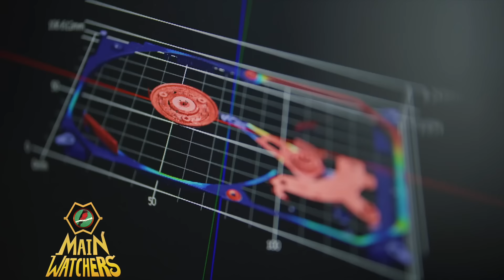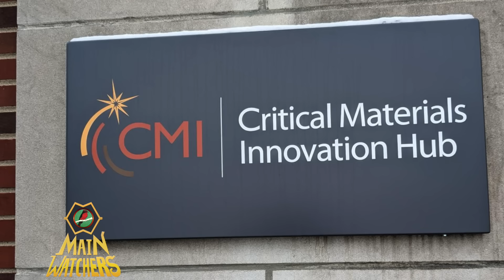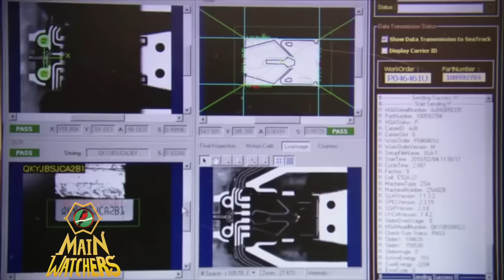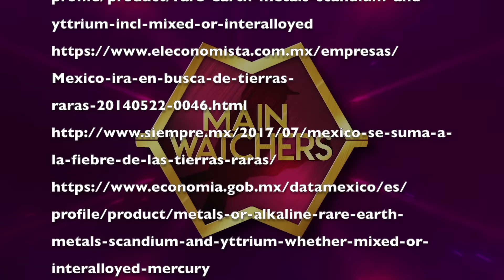El NUEVO AS de MÉXICO, Tierras Raras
Las tierras raras ahora son de alto valor estratégico internacional porque representan la columna vertebral de la sustentabilidad energética del futuro así como del desarrollo tecnológico.

QUEDA PROHIBIDA CUALQUIER VIDEO REACCIÓN A ESTE O CUALQUIERA DE NUESTROS VÍDEOS
POR FAVOR RESPETA NUESTRO TRABAJO
DE LO CONTRARIO ACTUAREMOS EN CONSECUENCIA

0:00 Intro
0:16 Qué son las tierras raras
1:43 China principal productor
2:56 Estados Unidos no quiere quedarse atrás
3:41 Tierras raras en México
4:56  Países que quieren localizar tierras raras
6:19 Por qué se les dice tierras raras?
6:42 dedicatoria del video